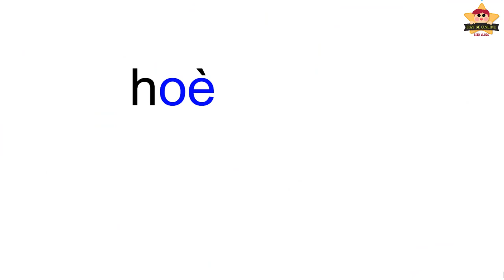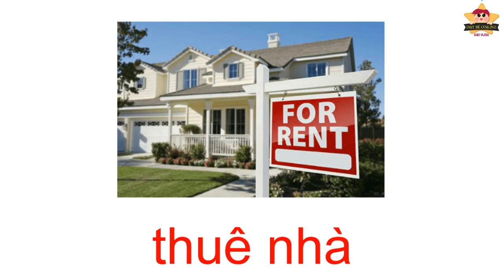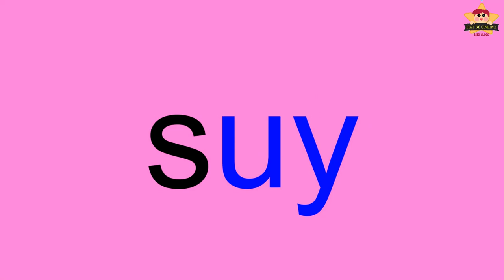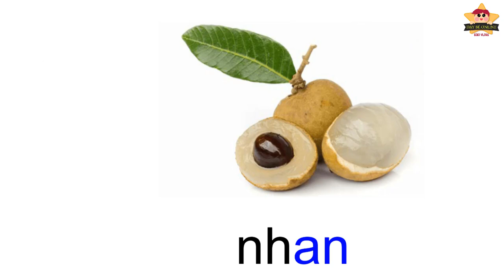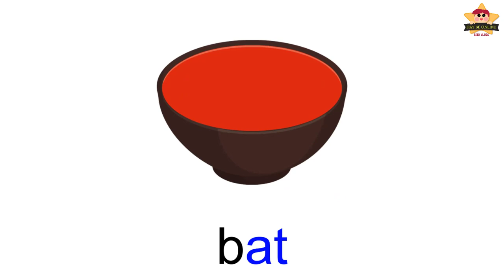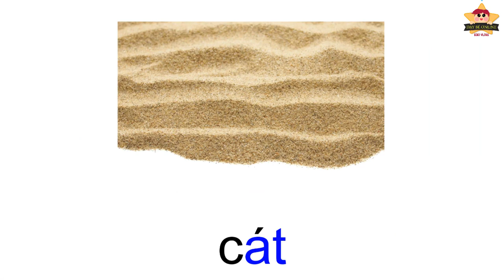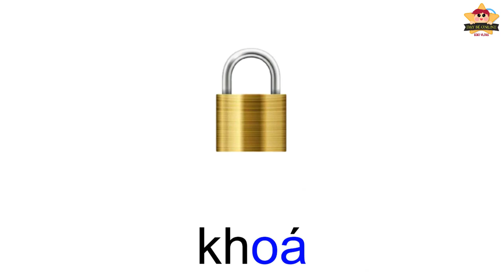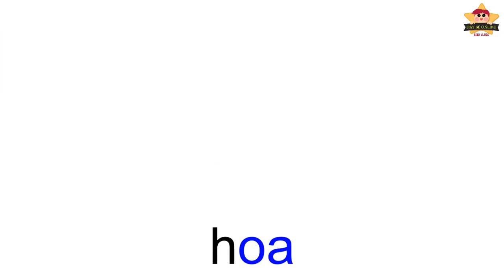Bảng Chữ Cái Tiếng Việt Mới Nhất - Dạy bé học bảng chữ cái Tiếng Việt, ÂM GHÉP OE UÊ UY OA AN AM ĂN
Bảng Chữ Cái Tiếng Việt Mới Nhất - Dạy bé học bảng chữ cái Tiếng Việt, đánh vần ÂM GHÉP OE UÊ UY OA AN AM ĂN AT

🍀🍀🍀VIDEO THAM KHẢO:

👉 Tổng hợp Video  Dạy Tiếng việt lớp 1 - Chính tả lớp 1

👉 Tổng hợp Video Dạy bé học các con vật | Nhan biet con vat